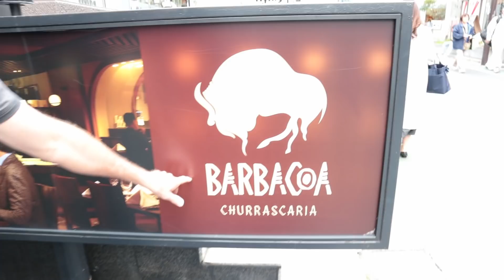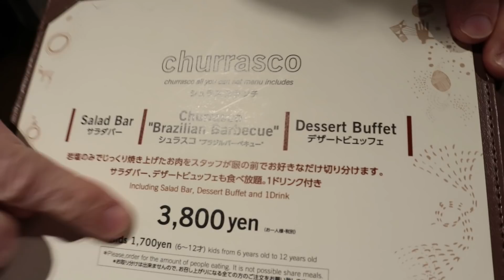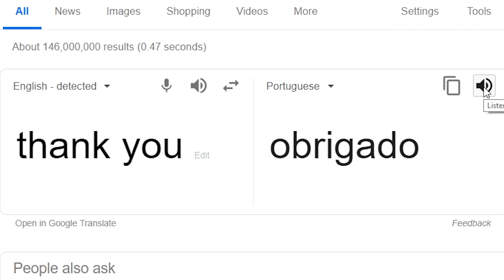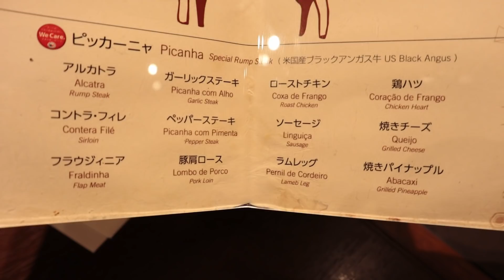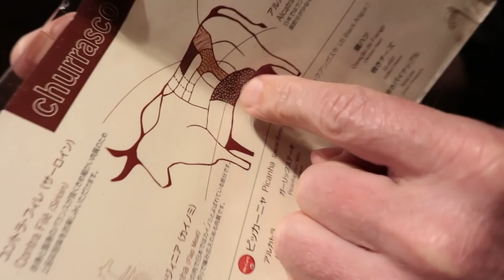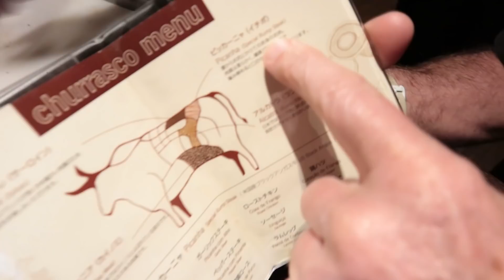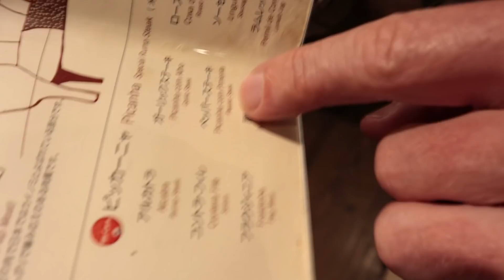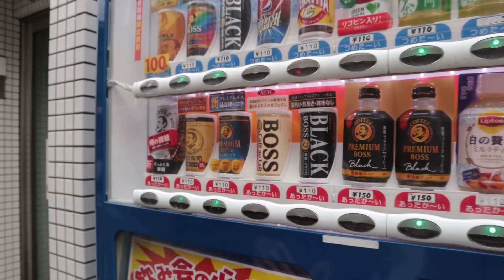Brazilian BBQ in Tokyo - Eric Meal Time #347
Info on Brazilian BBQ restaurant chain Barbacoa w/ 9 locations in Japan
For your chance to WIN a Get Some Snack Pack, Comment on this video.  Three winners will be announced in the video description of the next Eric Meal Time episode.  Lood Guck.  See Contents of Snack Pack Prize
Winners of Snack Packs from EMT #346, Sapporo Ramen:
1. Allmadeupmama
2. QuestionBlockGaming
3. Vegetakillaco4898
►Join Team Get Some:
- See the reward levels for your Support.  Thanks to ALL Patrons for your support & special thanks to Johnny Cearley & Jesse Moses for your magnanimity.
✧Upload Schedule - 3 times a week:  ✧Eric Meal Time: Wednesday & Saturday  ✧Eric Vlog Time: Monday